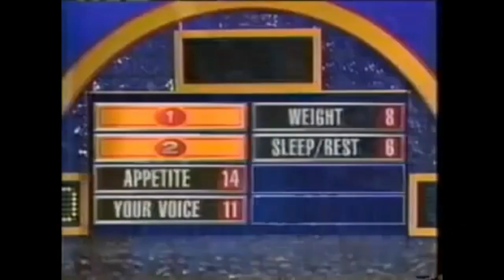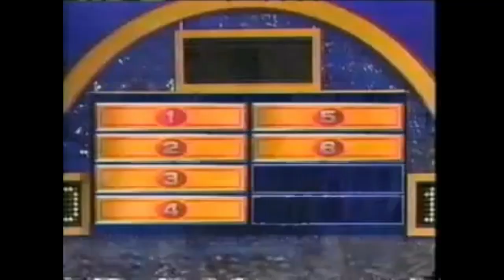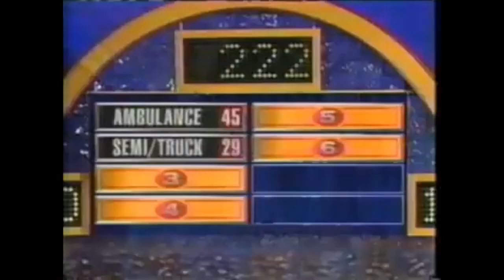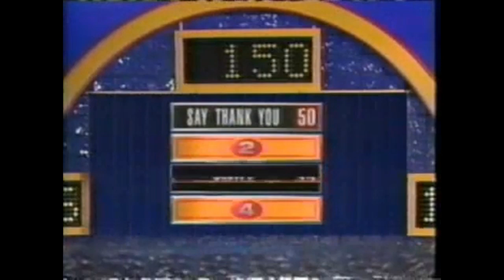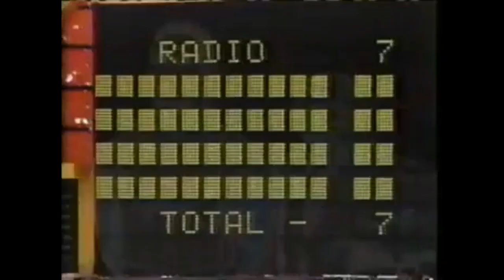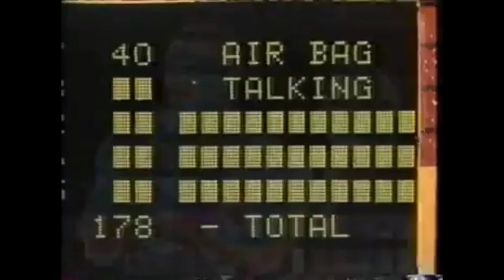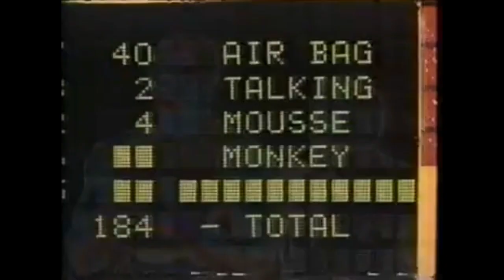Family Feud '94: American Gladiators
Credit: mightydyckerson